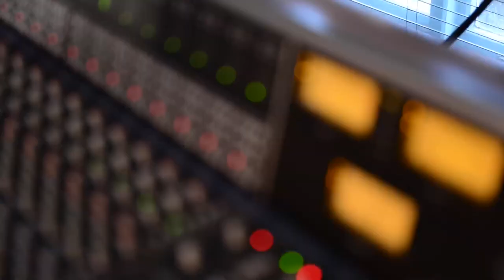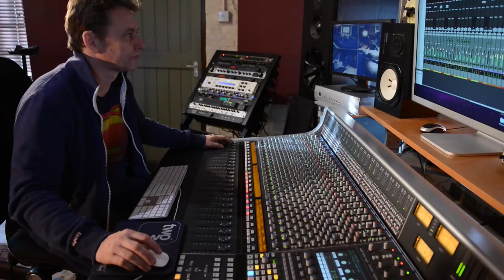Edge Studios - Video tour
Studio and Producer features.

John Delf is a studio and live engineer and he has built a lovely studio in the North of England in Alderley Edge with a range of live recording spaces that sound great for drums and pretty much all instruments. Recently John installed an SSL AWS 924 console to further beef up the equipment. The studio monitors are by PMC. This is a short two part feature, in the first half John talks about how the studio was built and the second takes us around on a brief studio tour.